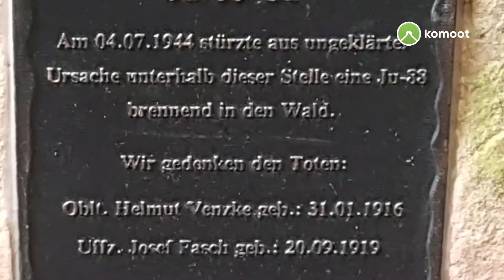Auf den Spuren der Vergangenheit und zu Besuch bei den Baumbarten 🛬📡🌲👀🍃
Heute gings mal in den urigen Teil des Spessart auf den Spuren der Vergangenheit. Vorbei am Fliegerdenkmal welches an den Absturz einer JU-88-G1 am 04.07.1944 erinnern soll. Weiter zum höchsten Gipfel im Spessart mit Eintrag im Gipfelbuch. Dem Geiersberg mit 586m. Vorbei an den Sendemasten zu den alten Baumbarten. Den "1000 jährigen" Eichen im Spessart.😊